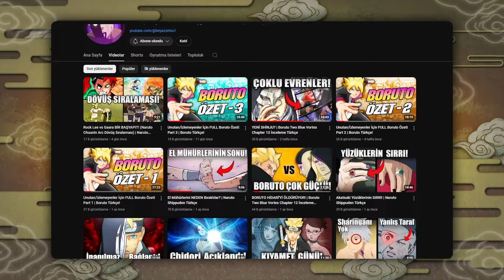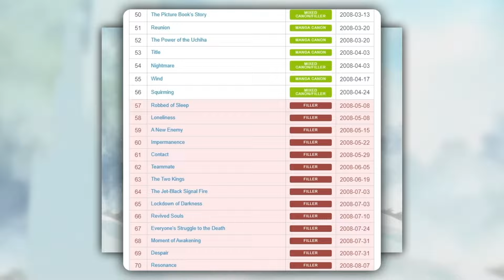Naruto Neden ÇÖP? (Ve Ben Nasıl Düzeltirdim?)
Ben Siyah Zetsu ve bu videoda Naruto animesi neden çöp? ve ben nasıl düzeltirdim? sorularını cevaplıyorum. İyi seyirler!

Merhaba, ben Siyah Zetsu ve kanalıma hoş geldiniz! Bu kanalda tamamen Naruto, Naruto shippuden ve Boruto video klipleri, teorileri ve açıklamalar paylaşıyorum. Şşşt, bildirimleri açmayı da unutma sakın. ^^